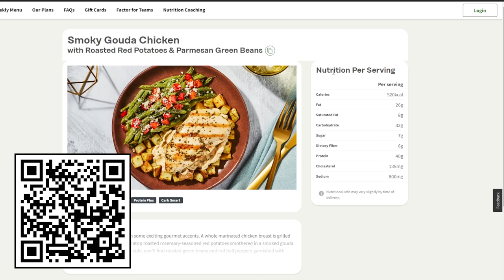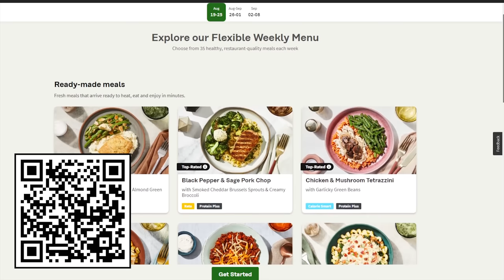I've Fletched 128,219 Longbows for this.. - Xtreme Onechunk Ironman (#18)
The starting chunk on this account is the Kourend Castle chunk in Zeah. We are following Limpwurt's Xtreme Onechunk ironman rules to take on this challenge. Before I can roll and continue to another gamechunk I have to complete:
1. All of the highest level skilling challenges (including skillcapes)
2. Do all available achievement diary tasks and quests
3. Obtain all unique monster drops
4. Obtain all unique items in a chunk
5. Get all unique minigame rewards

Ironside Computers!

I've fletched 128,819 Longbows for this.. - Xtreme Onechunk Ironman (#18)

OSRS, Verf, runescape, one chunk ironman, xtreme onechunk hc, kourend castle edition